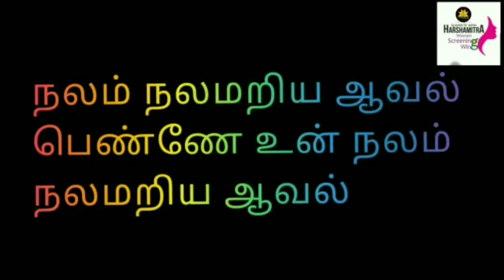Win a Pink Scooty Mammogram Contest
Get a chance to win a scooty this October!

But how?